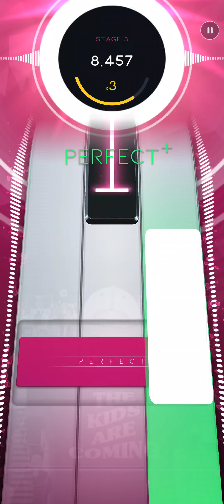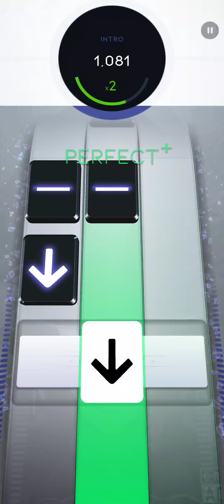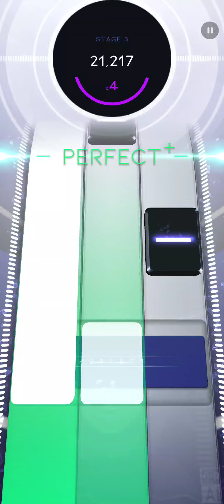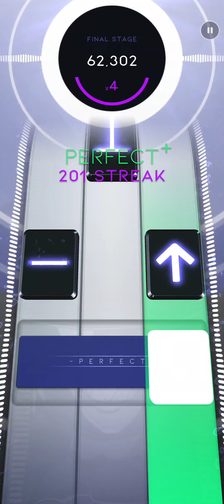Beatstar Daily Shuffle 5/4/22